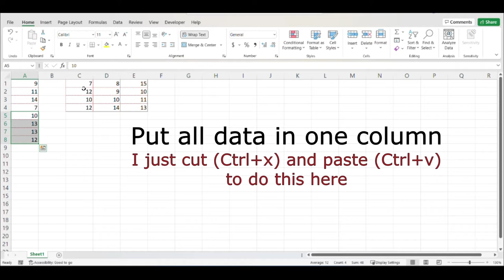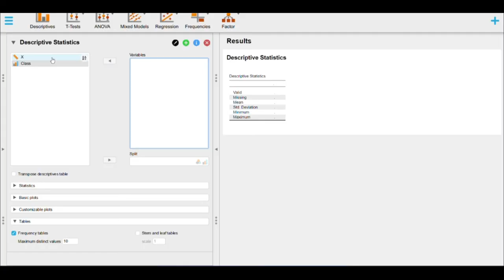Histogram and Q Q Plot in JASP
0:00 - Preparing the Data in Excel
0:42 - Open the Data in JASP
1:06 - Getting Plots in JASP (Histogram and Q-Q)